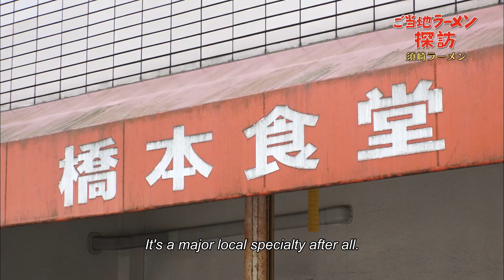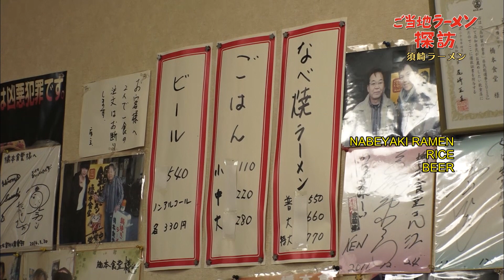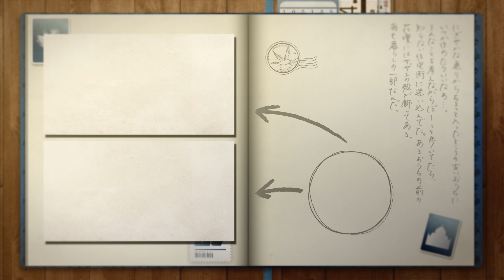Japan Travel Kochi -HASHIMOTO SHOKUDO-